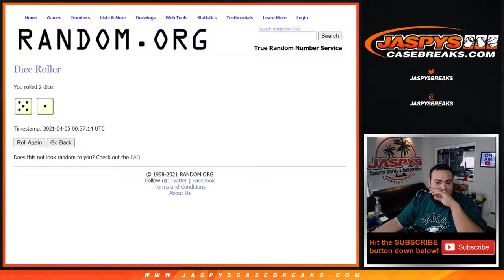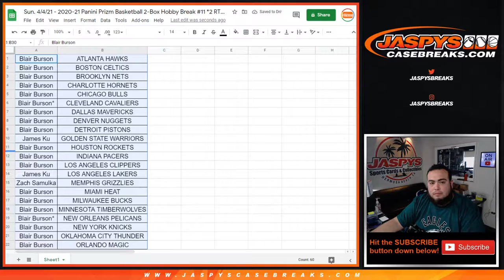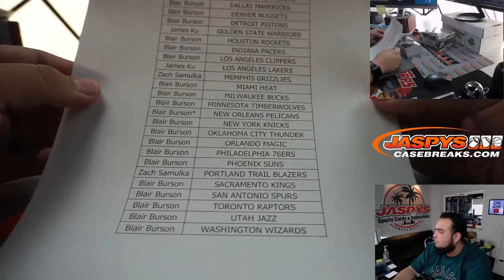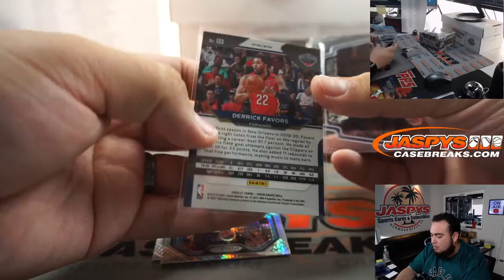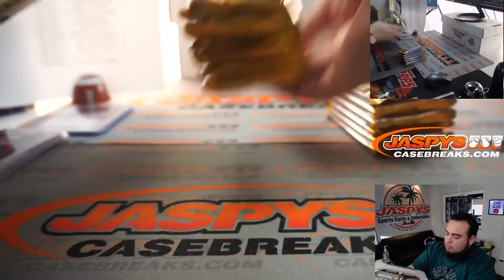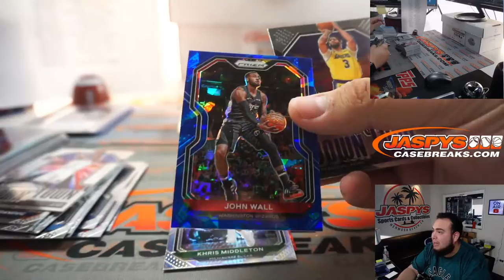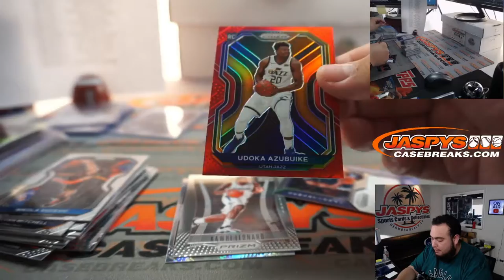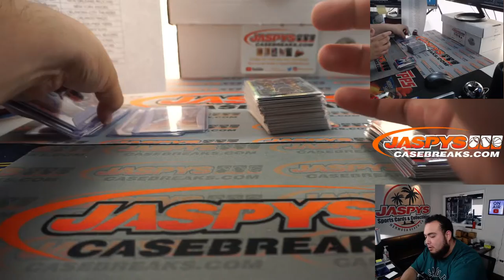Sun. 4/4/21 - 2020-21 Panini Prizm Basketball 2-Box Hobby Break #11 *2 RT EACH*